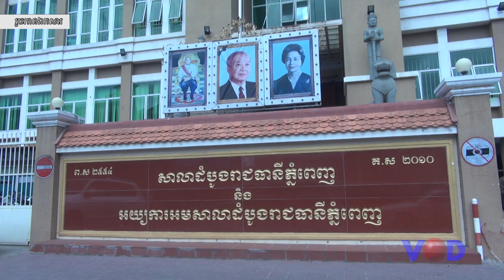ព័ត៌មានថ្មី៖ តុលាការ​សម្រេចដាក់​ទោស​អ្នកផលិតភាពយន្ត​​ជនជាតិអូស្រា្តលី​៦ឆ្នាំពី​​បទ​ចារកម្ម​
VOD TV